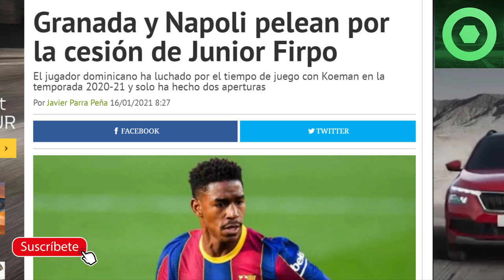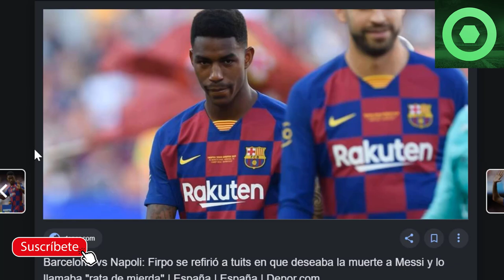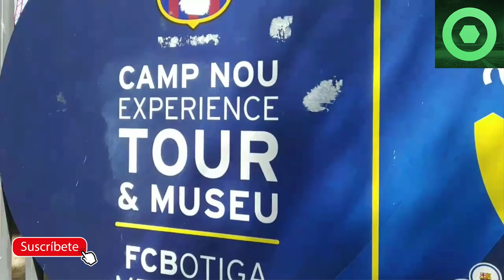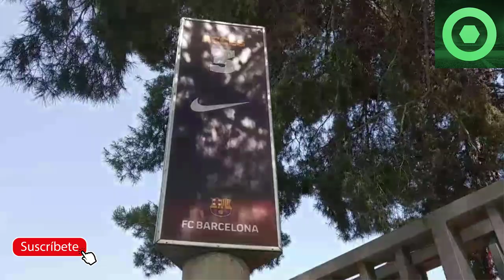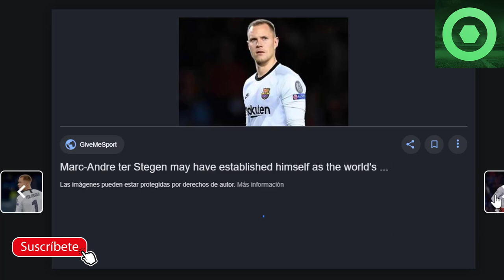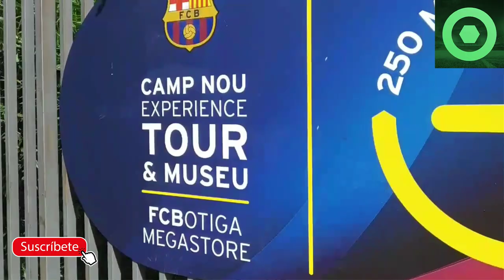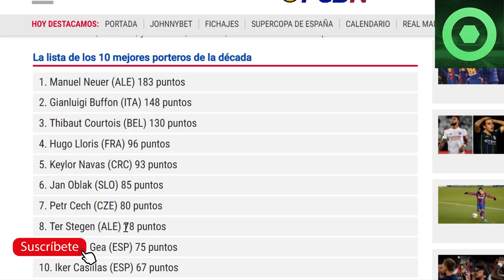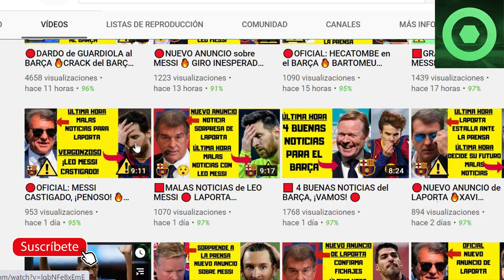🟥BUENAS NOTICIAS de LEO MESSI 🔴 PALO LAMENTABLE a TER STEGEN 🔴RONALD KOEMAN quiere FICHAJES ⚽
Fuentes:
besoccer
fc barcelona noticias
fichajes net
fichajes com